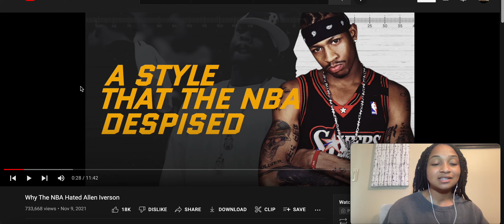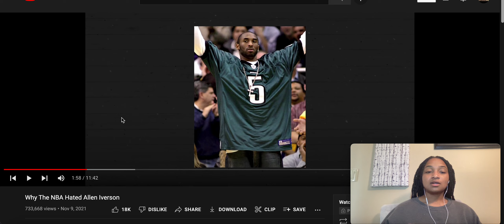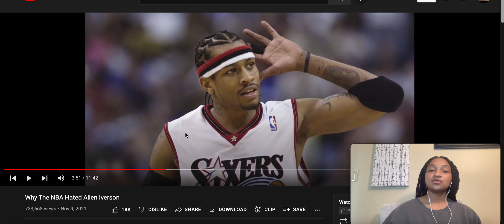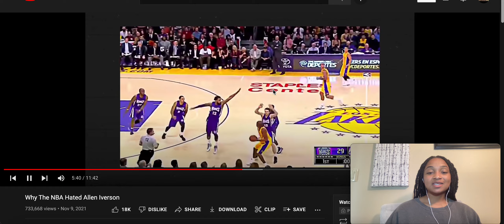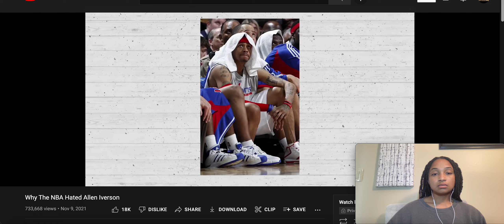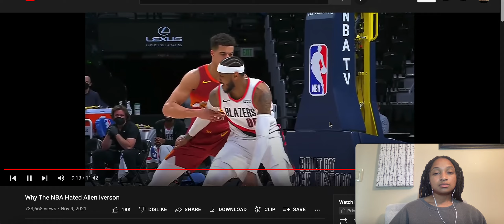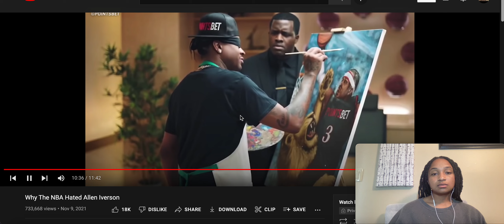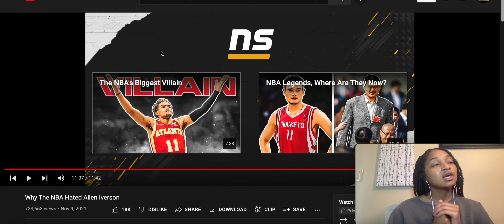UNTOLD STORY Between Allen Iverson vs NBA | reaction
In this untold story between Allen Iverson vs NBA we explore about the controversies that were made. In this Allen Iverson reaction we will showcase Allen Iverson highlights when coming into the NBA. This Allen Iverson reaction shows the ups and downs to his career.